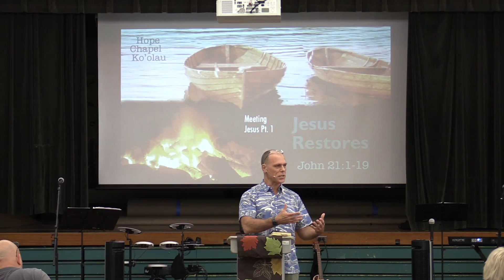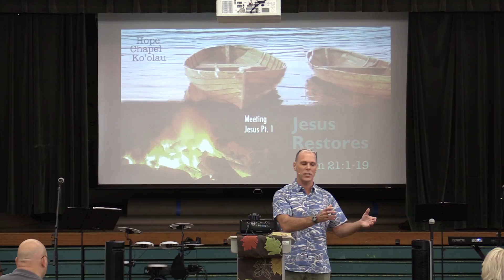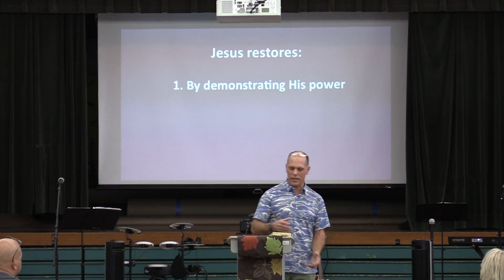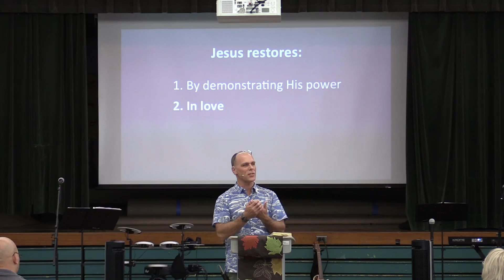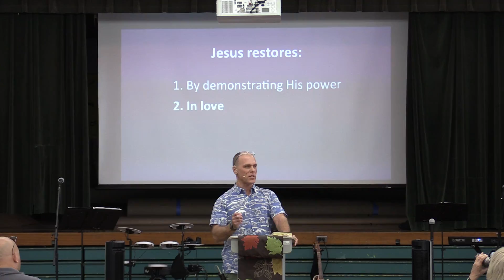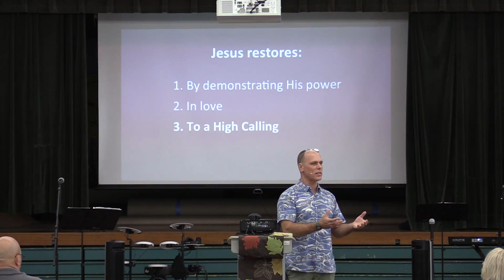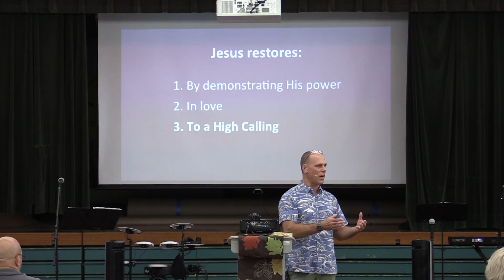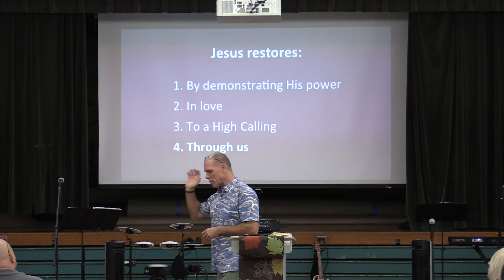Jesus Restores John 21:1=19 Pastor Steve Klein 11/20/16